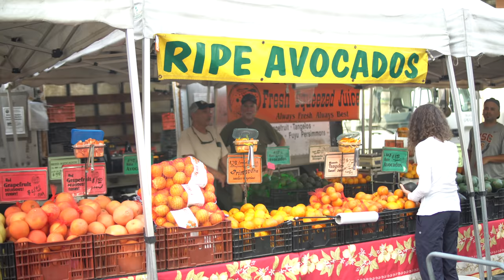My Vegan Body Transformation + Overcoming My Past: Childhood Struggles, Skinny To Sculpted, & More!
As a follow-up to Erin's recent vegan body transformation video, it's time for me to sit down and share my past with all of you. From the outside it might appear as if we've got it all figured out, but we've both gone through our fair share of struggles. Being born with a "disability" is something I've kept on the DL, but I've always wanted to be able to share what I've been through to hopefully be able to help inspire and encourage others.

In addition to the hurdles I had to jump over simply by being "different" than the other kids growing up, I also overcame inflammation, indigestion, debilitating acid reflux, anxiety, and depression by modifying my diet and lifestyle. In the process, I was able to transform my body from skinny to sculpted by training and bumping up my plant protein! We've been doing this plant-based diet and vegan lifestyle thing for over 6 years and we're feeling better than ever!

★ Try Future (Workout w/ an online personal trainer & get your first month for only $19 w/ this

♥ Erin & Dusty

★ EatMoveRest 3rd Annual Costa Rica Retreat (Plant-based, All-Inclusive, Full-Immersion, 7-Day (next date: March 2021): EatMoveRest.com/costarica

★ EatMoveRest 1st Bali Retreat (Plant-based, All-Inclusive, Full-Immersion, 7-Day (date: May 2021)

SUPPORT US!